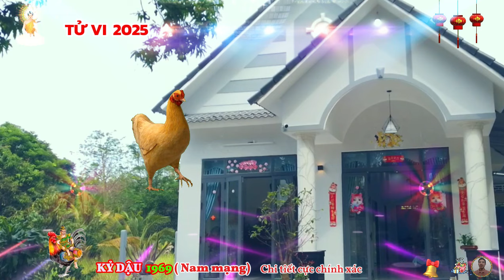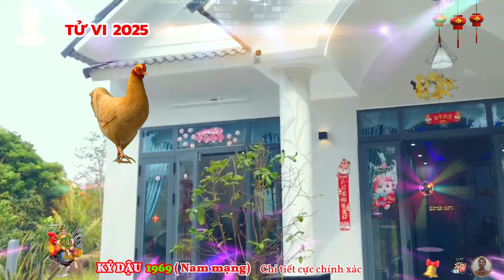🔴TỬ VI 2025: Tử vi tuổi KỶ DẬU 1969 (Nam mạng) năm 2025- LỘC THẦN TÀI, Vận Số GIÀU SANG, Cực GIÀU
năm 2025, nam mạng tuổi kỷ dậu, gặp sao thủy diệu chiếu mệnh.
sao thủy diệu, thuỷ tinh, là phúc lộc tinh, tốt, nhưng cũng kỵ vào tháng tư và tháng tám, chủ về tài lộc hỷ, không nên đi sông biển, đi xa tránh qua sông qua đò, giữ lời nói nếu không sẽ có tranh cãi, lời tiếng thị phi, đàm tiếu.
trong dân gian vẫn lưu truyền một bài thơ về tính chất của sao thủy diệu như sau.